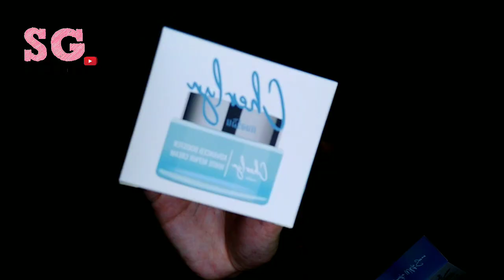รีวิว Cherlyn เฌอร์ลิน เซรั่มและครีม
ฟื้นฟูผิวให้เด้งนุ่ม ช่วยลดปัญหาฝ้า กระ จากแสงแดดและมลภาวะ พร้อมทั้งชะลอการเกิดริ้วรอยก่อนวัย สารสกัดพรีเมียมเข้มข้น นำเข้าจากต่างประเทศ ด้วยโมเลกุลที่เล็กกว่า Hyaluronate จึงสามารถซึมลึกบำรุงได้ถึงผิวชั้นใน เข้าจัดการกับต้นเหตุของผิวโทรม ดูแก่ก่อนวัยได้ตรงจุด !!

💧 ฟื้นบำรุงผิวหมองคล้ำ คืนความกระจ่างใส
💧 เติมเต็มความชุ่มชื้น
💧 ลดริ้วรอย ตีนกา
💧 ลดถุงใต้ตา ความหมองคล้ำผิวรอบดวงตา
💧 ลดเลือนฝ้า กระ จุดด่างดำ
💧 กระชับรูขุมขน อัพผิวเต่งตึง